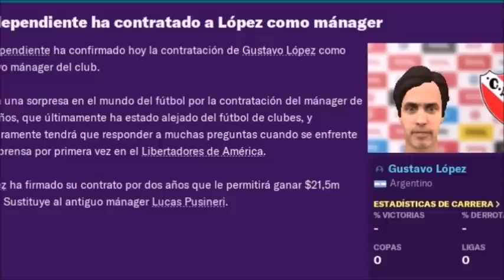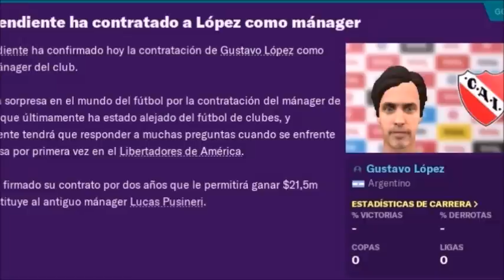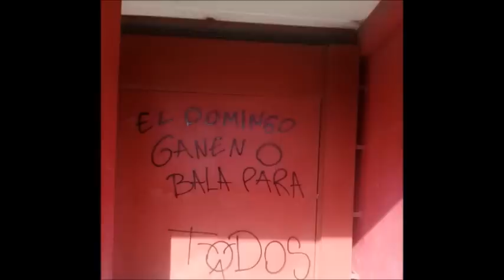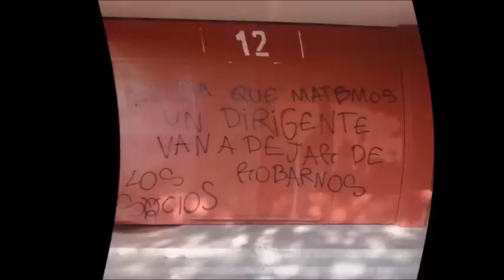Flauta Manager Gold Edition de colección con números en rojo a días del inicio de la nueva partida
Lopez doqueri no está conforme con su plantel de cara al inicio del nuevo certamen.